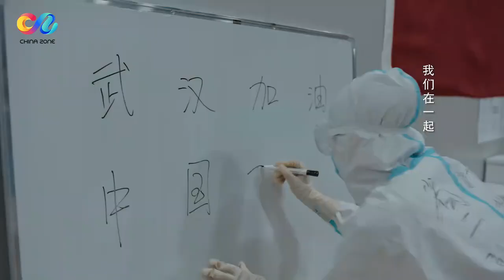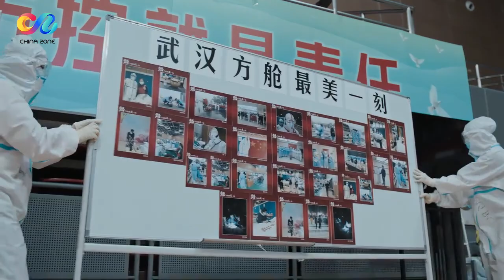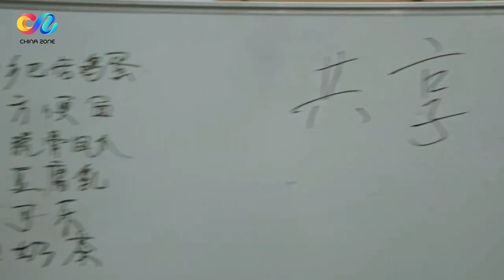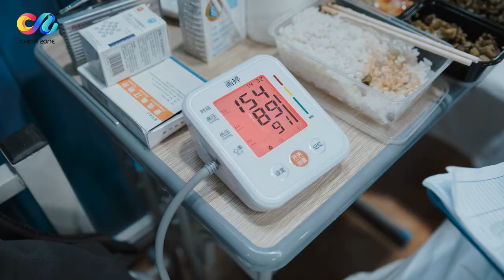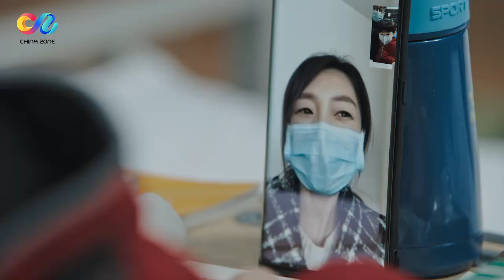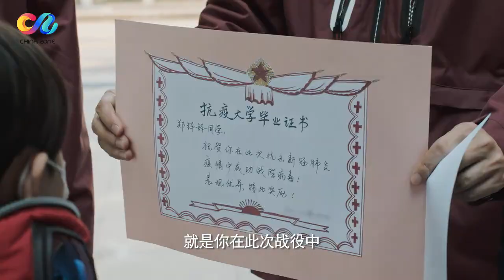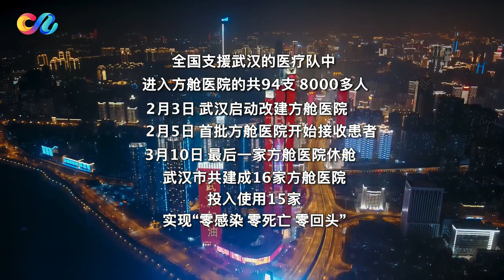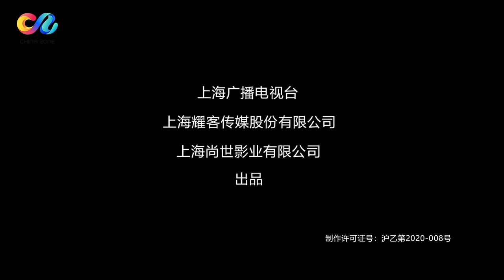【2020金剧奖】奇招点燃病患求生欲！方舱医院希望满满《在一起》 方舱（下）（主演：勒东 王自健）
♦剧情简介♦《在一起》通过单元式叙事讲述了中国军民在抗击新冠肺炎疫情中的人和事：他们中有义无反顾为人民建起一座白衣长城的医护工作者；有万里赴戎机、八方支援的各地医疗队员；有秉承革命军人优良传统、闻令而动、誓死不退的军医；有平凡又伟大的外卖小哥和专车志愿者；有自救互救、守望相助的普通市民；有积极投身火神山医院的建设者；有在联防联控工作中扎根基层的疾控、社区、公安人员；有误打误撞留在武汉成为志愿者投身抗疫事业的年轻人；有克服种种困难转产口罩、为“复产复工”做出贡献的人们。这些普通人构成了全国上下、各行各业抗击疫情的主力军，为抗击疫情做出不可磨灭的贡献！

Step2
观看评奖特辑 参与社区投票
为支持的电视剧或演员投票及留言
我们会为获票数最高的明星们制作专属封面

Step3
观看颁奖特辑 发表你的精彩言论
为获奖的电视剧or演员发射彩虹屁
将有3位幸运观众收到China Zone提供的金剧大礼包！

请各位“大当家”务必记得带上地理位置！
如：我在#上海 为肖战投票！